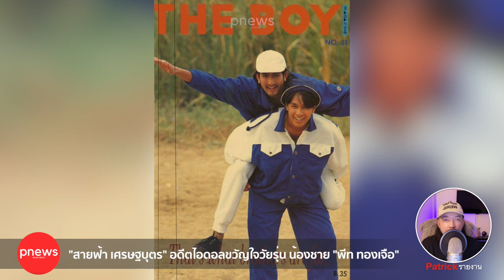ห้องข่าวพีนิวส์ | "สายฟ้า เศรษฐบุตร" อดีตไอดอลขวัญใจวัยรุ่น น้องชายต่างแม่ "พีท ทองเจือ"